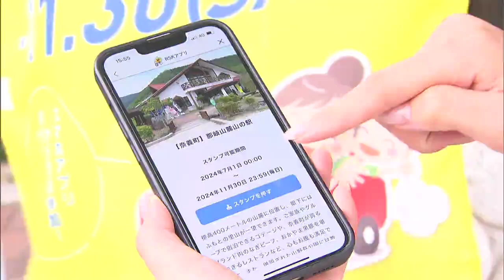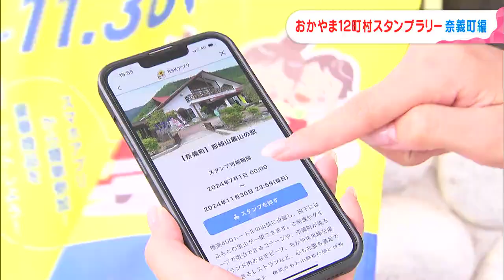絶品の"なぎビーフ"を堪能！スタンプ求めて那岐山麓 山の駅へ！｜おかやま12町村スタンプラリー（2024年10月21日放送）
現在開催中の「おかやま12町村スタンプラリー2024」でスタンプを求めて奈義町のチェックポイントの1つ「那岐山麓 山の駅」を訪れました。
標高400m。雄大な自然の中にある山の駅からは奈義の町を一望することができます。